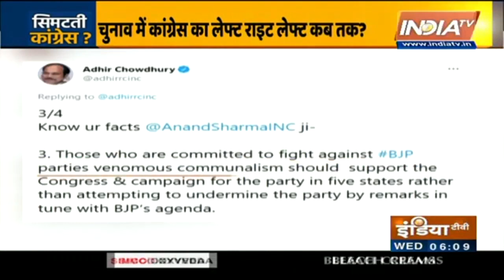Congress Vs Congress War Intensifies Over ISF Alliance, Adhir Ranjan, Anand Sharma Trade Salvos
The Congress stands as a divided house yet again with the party’s alliance with the Indian Secular Front (ISF) in Bengal the latest point of contention.

In response to criticism from within his own party over his decision to ally with Furfura Sharif cleric Abbas Siddiqui's ISF, the West Bengal Pradesh Congress president Adhir Ranjan Chowdhury on Monday posted a series of tweets titled "Know Your Facts, Anand Sharma ji".